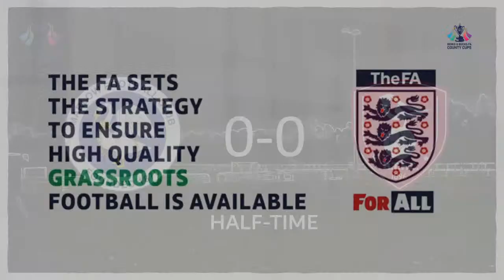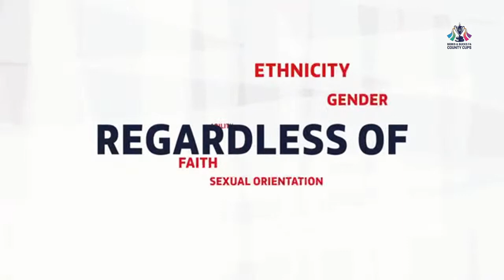Marlow FC v Bracknell Town FC LIVE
Marlow FC v Bracknell Town FC LIVE Berks & Bucks Men’s Senior Cup Final

Welcome to Ascot United’s Racecourse ground for the final of the Berks and Bucks Men’s Senior Cup Final. Who is going to go home with the county trophy? Watch the full game here.

Comment in the LIVE Chat at Live Sport Now on YouTube